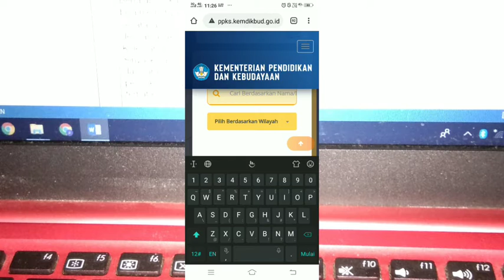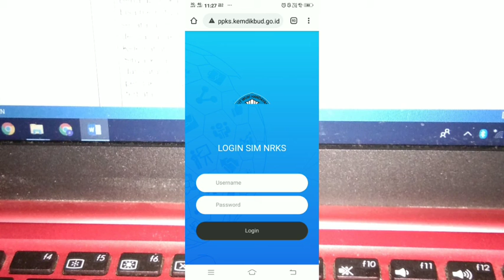Cara Mencari Nomor Registrasi Kepala Sekolah NRKS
Nomor Registrasi Kepala Sekolah untuk login NRKS